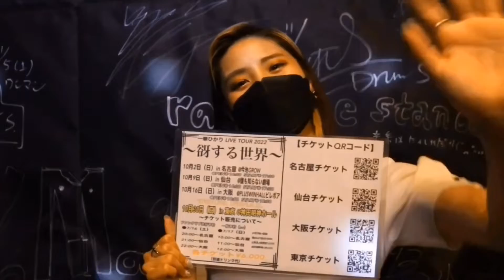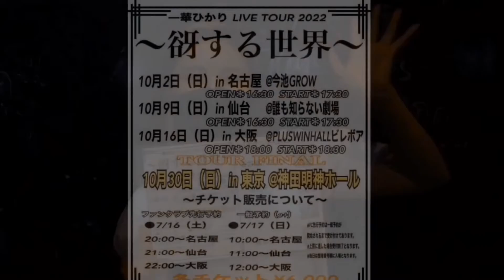【 一華 ひかり 】2022年9月25日、うめきた外庭スクエア《UMEKITA BEER GARDEN》！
2022年9月25日、うめきた外庭スクエア【UMEKITA BEER GARDEN】！

曲 : 一華ひかり

セトリ
①キミと夏を過ごしたい
②恋色
③ソファ
④また会う日まで
⑤Walking with you / Novelbright(ワンフレーズ)
⑥永遠に

【一華ひかりオフィシャルサイト＆
ファンクラブ(bitfan)】

【一華ひかりライブ情報】

               ～谺する世界～

各会場￥6,000 (別途ドリンク代)

2022年10月2日(日)
in名古屋
会場:今池GROW

2022年10月9日(日)
in仙台
会場:誰も知らない劇場

2022年10月16日(日)
in大阪
会場:PLUSWINHALLビレボア

※上限に達した場合、受付終了となります。
※当日は整理番号順に入場となります。

《TOUR FINAL》
2022年10月30日(日)
一華ひかりワンマンライブ
～響き～

会場:神田明神ホール

一般指定席:￥6,000

ファンレターや差し入れはこちら

〒156-0052
東京都世田谷区経堂1丁目25-17
ルート経堂ビル3A

一華ひかり宛

※路上ライブやイベント会場では直接手渡すこでができません。

【一華ひかり関連(応援)YouTubeチャンネル】
※一華ひかりさんのファンの方々が開設した応援チャンネルです。